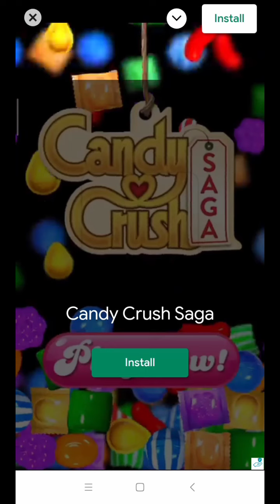Temple Run2 | Francisco Montoya | Game temple run 2 on temple and beach.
In this video you will see my gameplay TempleRun2 Game.